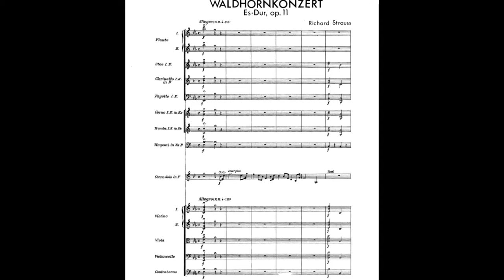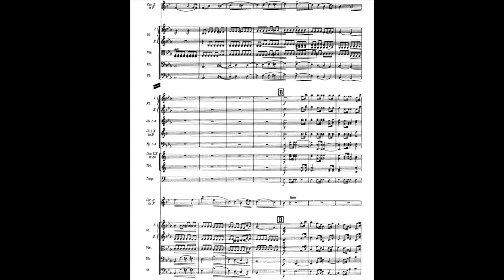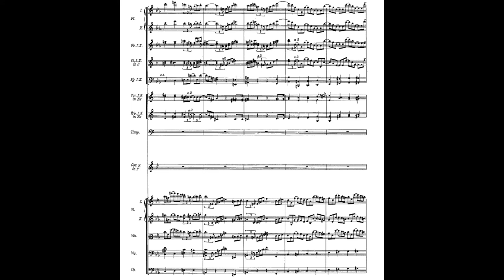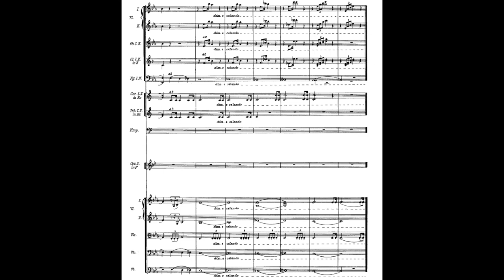SCORE - STRAUSS - Horn Concerto No.1 - Mvt 1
SCORE + AUDIO

🎶 • PRESENTATION
- Composer: Richard Strauss
- Piece: Horn Concerto No.1
- Movement: No.1